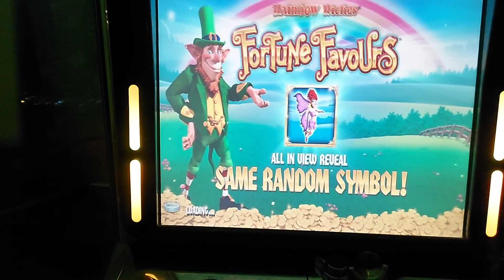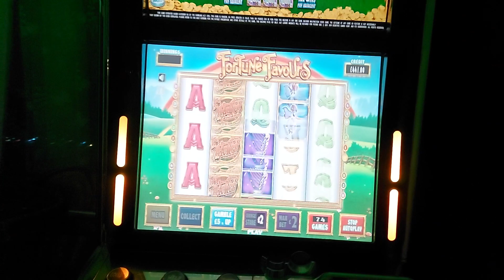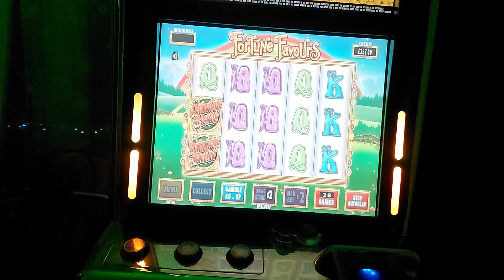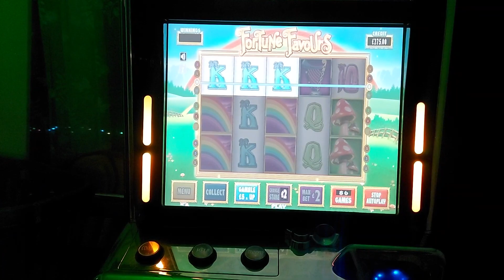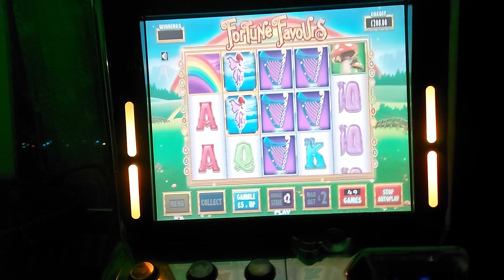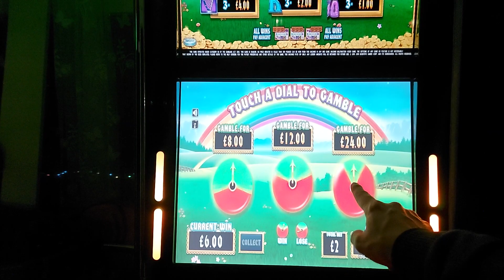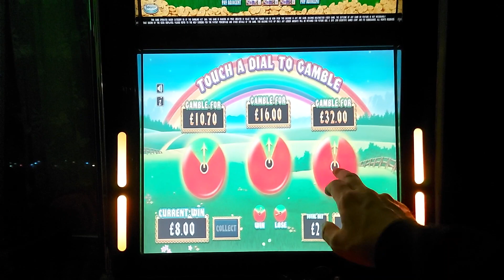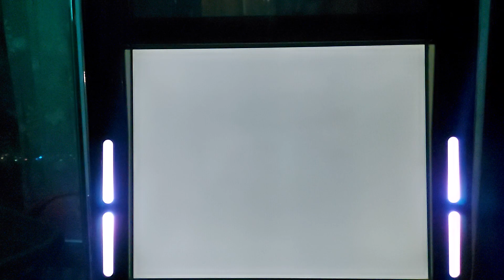Mega Row Series £500 VS Rainbow Riches Fortune Favours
Another row on the T7.5